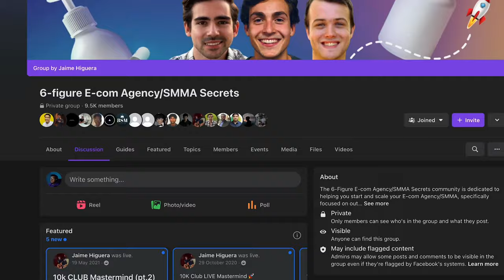How He Went from $0 to $100,000 with SMMA in 9 months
In this video, I introduce you to Jeremy and the strategies that he used to go from $0 to $100,000 with his social media marketing agency in less than 9 months.